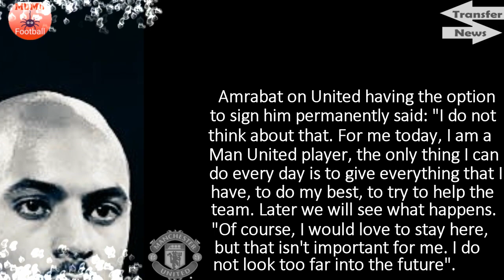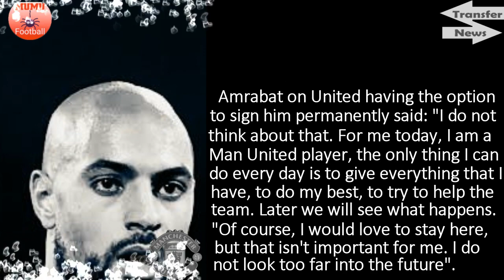👊SOFYAN AMRABAT WANTS PERMANENT MANCHESTER UNITED STAY🔴🔴🔴